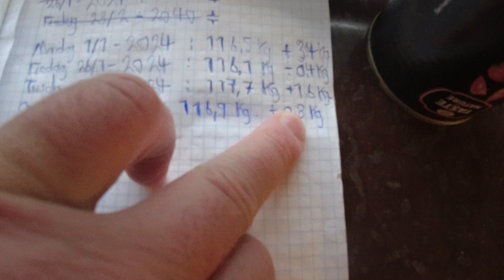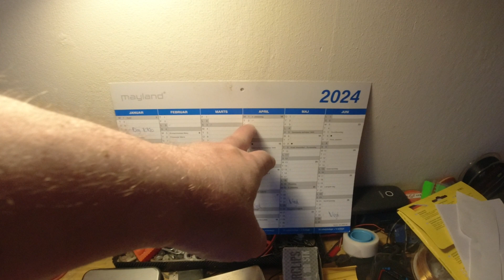MongoTV_14653 - ENGLISH VLOG - Tuesday 7.50 AM - Good Morning - Day 64 - 9.194 Video To Go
Good morning. I got up again, and today just before 8 AM. I need wait 5 days, the hole long Easter, so i can pay mt rent apartment and bills, Tuesday 2.April 2024. I got the money ready now on my bank account. I have only about 250 dollars left my Danish pension. So i need, to be careful with my money, the next few weeks. Have a good day too.